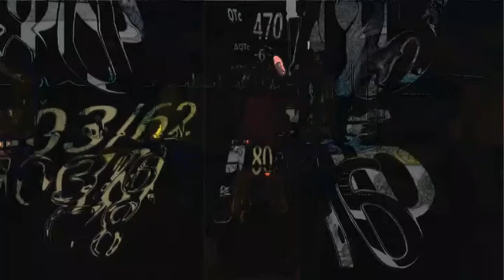clone pilots cry their own tears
Fragments bonded and roughly shapen